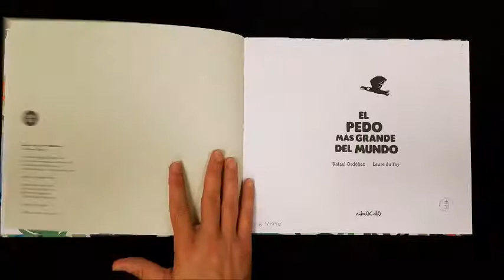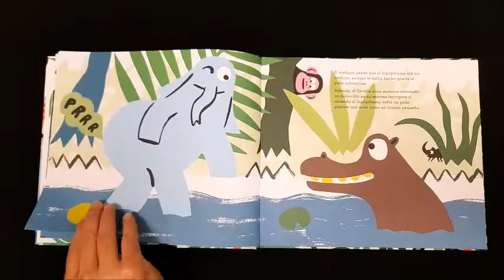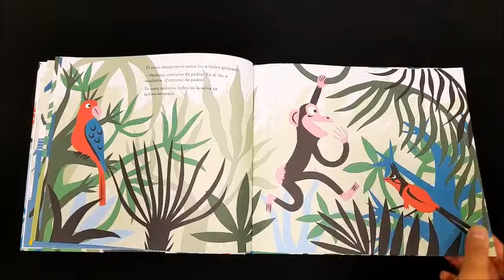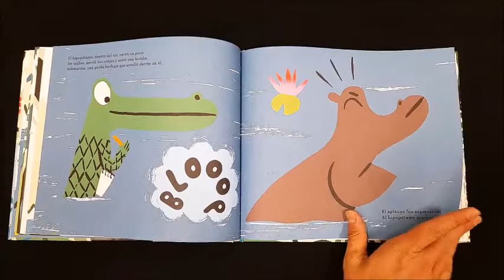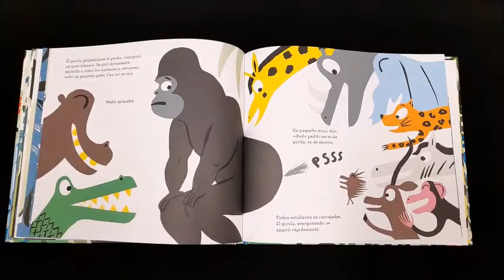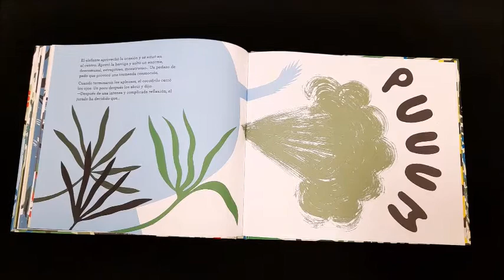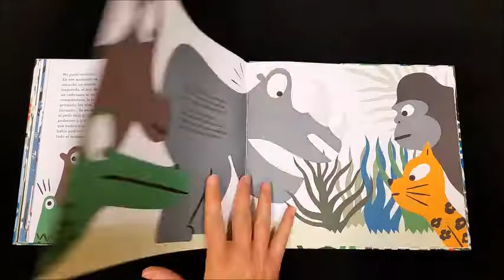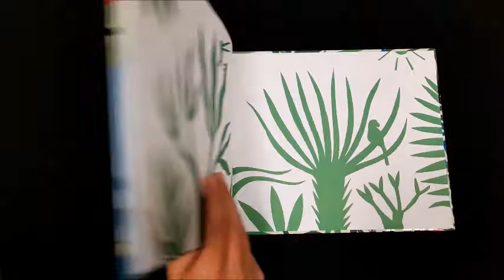LA HORA DE LOS PEQUES - BIBLIOTECA PÚBLICA MUNICIPAL - El pedo más grande del mundo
El tamaño es lo de menos... ¡el más chiquitito también puede ser el mejor!